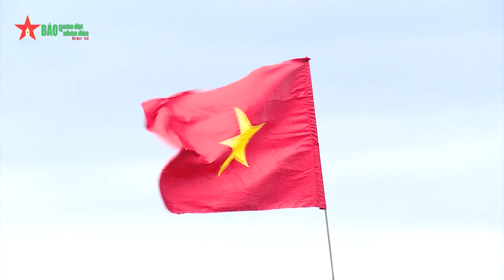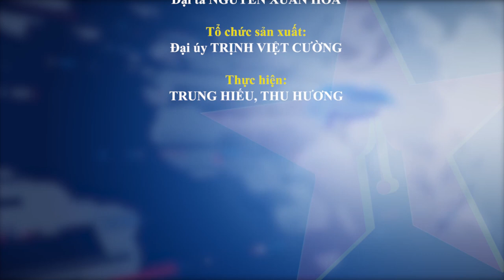Đại tướng Phan Văn Giang kiểm tra công tác Tổng duyệt diễn tập hiệp đồng của Quân đoàn 12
Đại tướng Phan Văn Giang kiểm tra công tác Tổng duyệt diễn tập hiệp đồng quân binh chủng quy mô lớn của Quân đoàn 12.

Source image in video: QDND